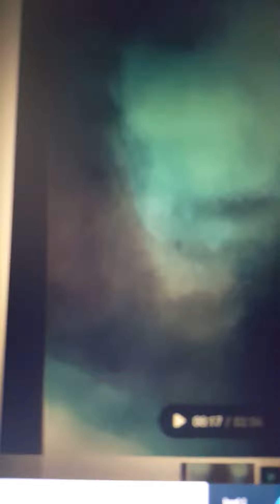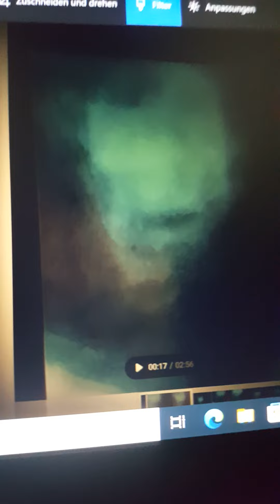Alien in ufo 10.12.2021